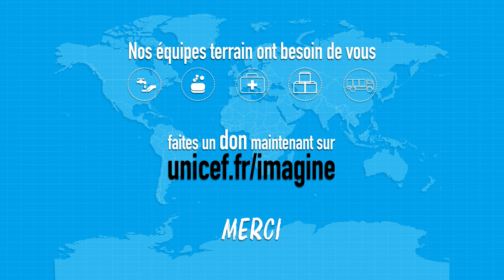IMAGINE - Clara Luciani en mission au Bénin (Saison 6 épisode 1) | UNICEF France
Au Bénin, la crise de l’apprentissage est plus que jamais alarmante. Aujourd’hui encore, si 75% des enfants commencent l’école primaire, seuls 37% vont au lycée. Dans ce pays jeune, plus de 50% des habitants sont des enfants et, parmi eux, plus de la moitié sont pauvres, sans accès à l’école.

➽ Qui sommes-nous ?
Depuis 75 ans, UNICEF est le principal défenseur de la cause des enfants. En menant des actions dans 190 pays et territoires à travers le monde, nous aidons les jeunes à survivre, à s'épanouir, de leur plus jeune âge jusqu'à la fin de l'adolescence. De la santé à l’éducation en passant par l’inclusion sociale et l’accès à l’eau, nous nous battons au quotidien pour répondre aux besoins essentiels des enfants.